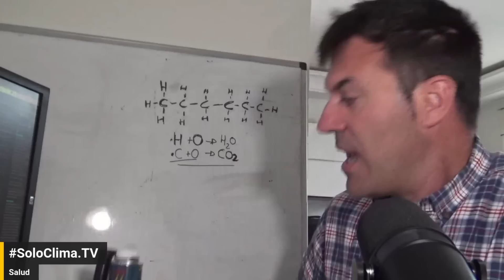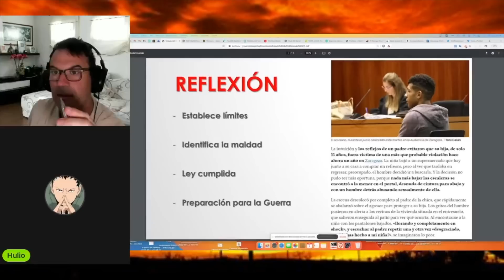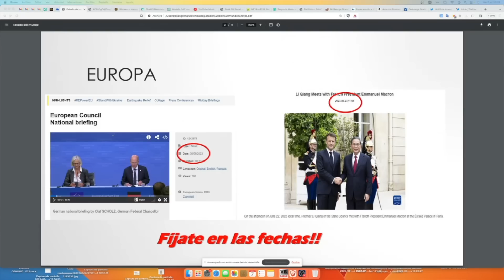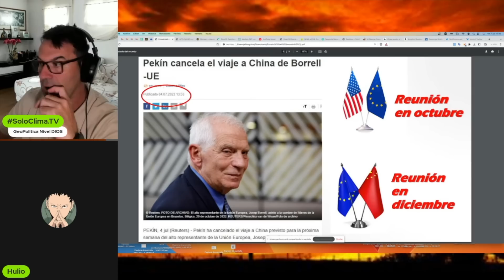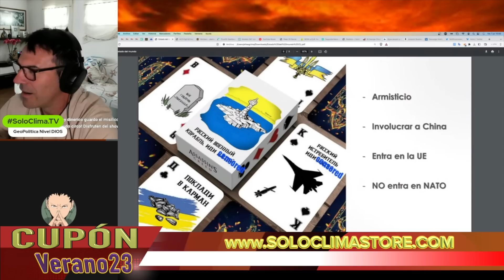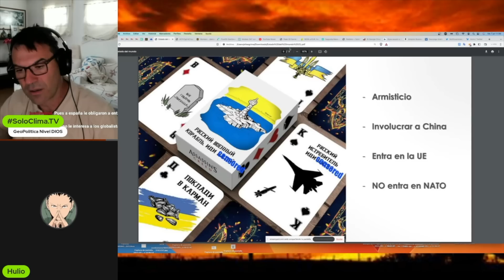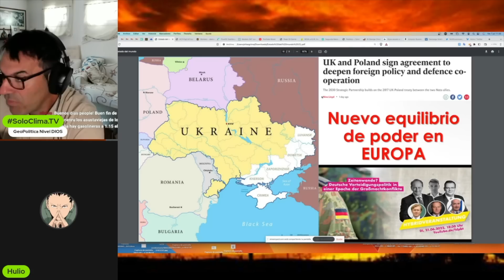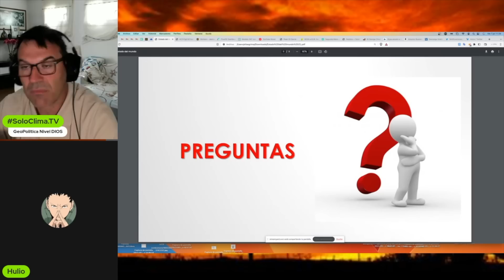Crees que reventarán Zaporiya? Europa ha vuelto a ser engañada. Solo somos VASALLOS Hoy con Hulio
Canal Telegram